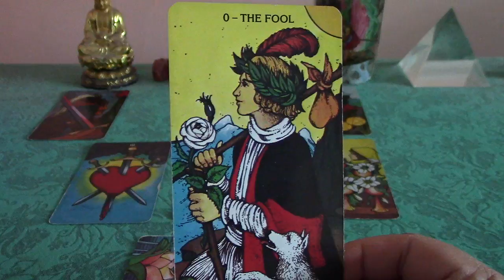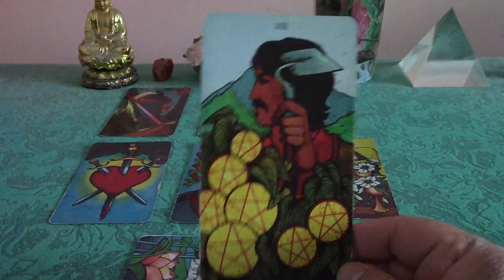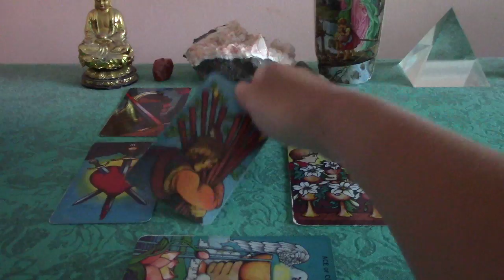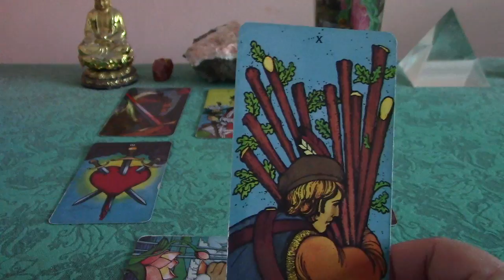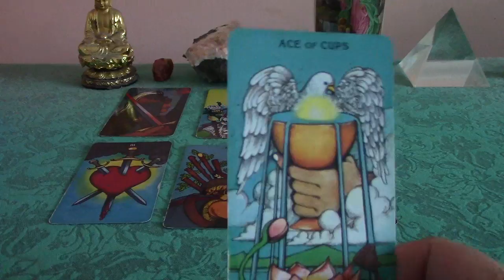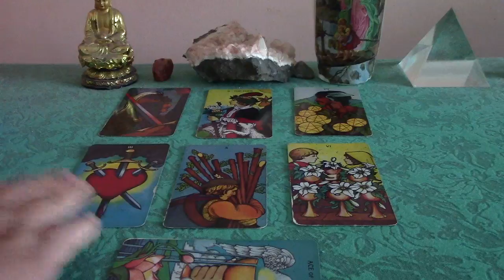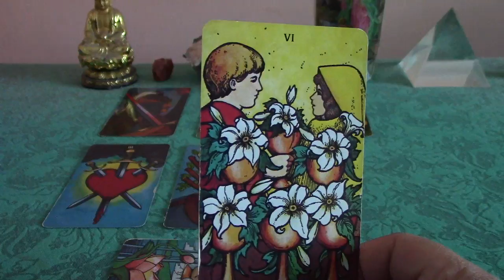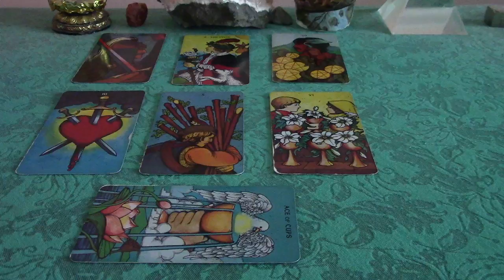Aquarius November 2017 General Tarot Forecast Reading